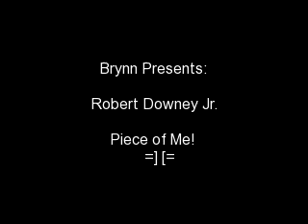Robert Downey Jr. - Piece Of Me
Pictures of Robert Downey Jr.! AKA The sexiest man ever!!! =] [= The song is Piece Of Me by Britney Spears!!! I hope you like it and tell me what you think!!! Sorry DowneyChaplin4ever for stealing the song idea!!!